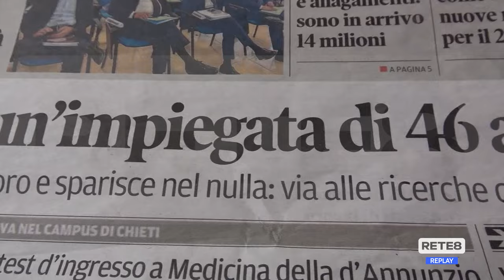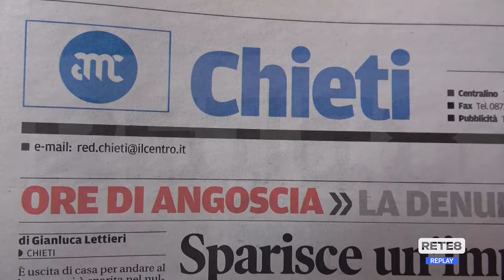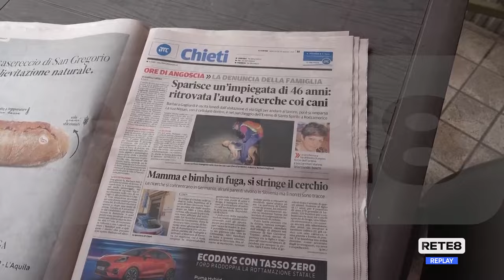Chieti - Scomparsa Barbara Gagliardi: proseguono le ricerche